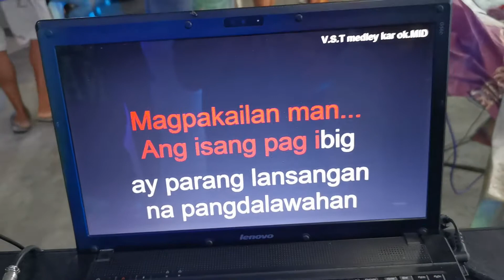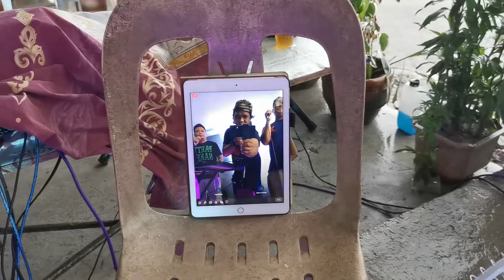Jayson Corpuz channel TV VLOG FEAT grad. Day plus 2 b day celebration sunday gigday AUGUST 23,2020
Jayson Corpuz channel TV VLOG FEAT noel salas jr graduation day b day... Par joseph from LUBAO PAMPANGA BDAY